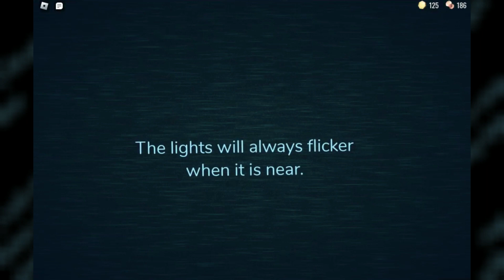ROBLOX DOORS HOTEL UPDATE - SPEEDRUN 3:014 *NO CHEATS*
ROBLOX DOORS